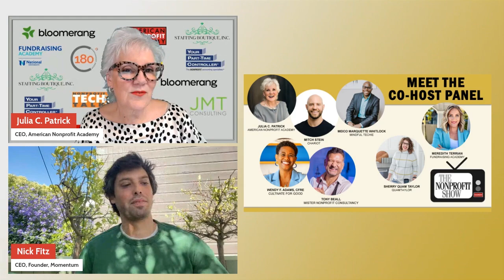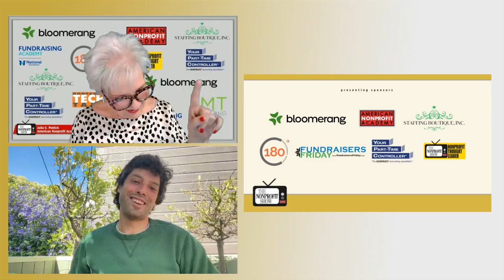Maximizing Your Nonprofit's Leadership Gifts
Understanding and effectively managing leadership gifts can significantly impact a nonprofit's fundraising success. By leveraging digital tools and incorporating AI, organizations can foster deeper relationships with donors and enhance their overall fundraising strategy.  Host Julia Patrick has a conversation with Nick Fitz, Founder and CEO of Momentum. The discussion centered around the concept of leadership gifts in the nonprofit sector, particularly focusing on the strategies and nuances of leveraging these gifts for organizational growth and impact.

Nick begins by introducing Momentum, a platform designed to manage donor relationships more effectively, which aids in planning and executing donor interactions, making it a valuable tool for various organizational roles, from development staff to C-Suite executives.

Leadership gifts, as Nick explains, occupy a unique space between annual funds and major gifts. These gifts typically range between $1,000 to $10,000 for mid-sized organizations but can be significantly higher for larger institutions. Leadership gifts are characterized by their efficiency; though only 5-10% of donors might fall into this category, they can contribute 20-30% of the total funds raised.

Nick elaborates on the importance of identifying and prospecting potential leadership donors with the same rigor applied to major gift portfolios. He points out that while leadership donors might not require the same level of individualized attention as major donors, they still benefit from personalized and frequent interactions, saying, "It's worth doing a bunch of analysis basically on this, the fact that their last gift was 50K doesn't necessarily predict that they're going to be a major, major donor."

The conversation also digs into the community aspect of leadership giving. Unlike major donors who often focus on their individual impact, leadership donors can be engaged collectively. Nick describes how creating events or opportunities that bring these donors together can enhance their sense of belonging and commitment to the cause.

Another big topic the two discuss is the role of AI in fundraising, mentioned how AI can significantly enhance fundraising efforts by predicting donor behavior, drafting communications, and processing natural language to automate administrative tasks.

Learn more; GiveMomentum.com